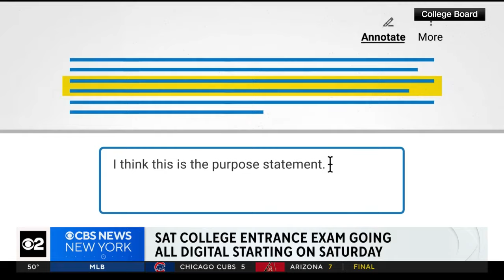Ramadan grocery distribution held on Long Island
We're coming up on the start of the holy month of Ramadan, and as families prepare, the group We Belong Here NY held a Ramadan grocery distribution in New Hyde Park.